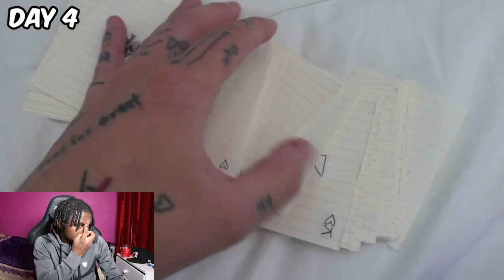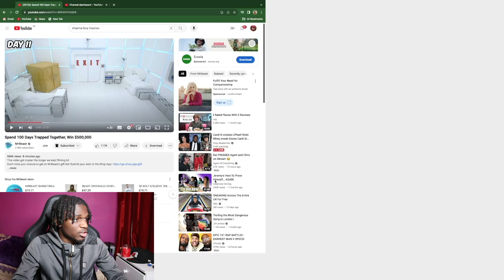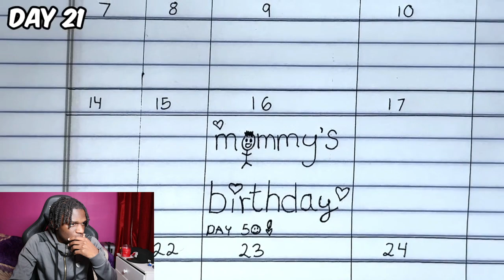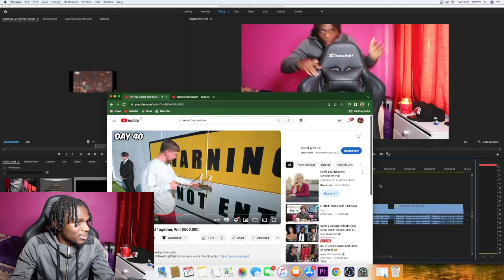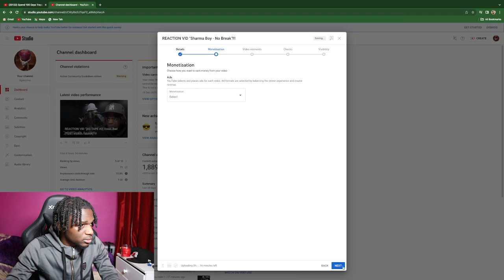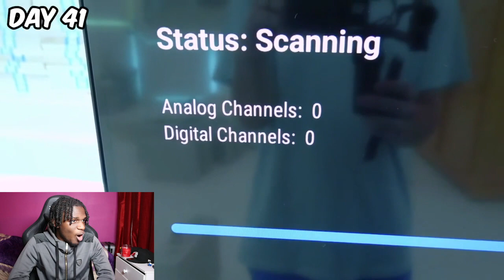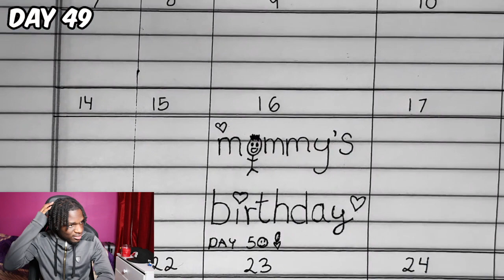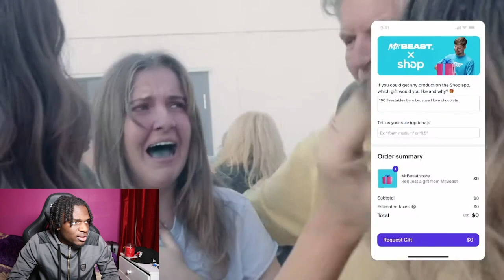CAN THEY SURVIVE 100 DAYS OR ARE THEY CATS??!!